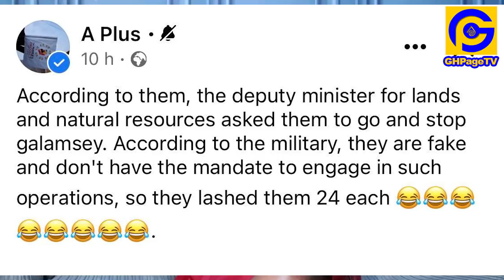Deputy Minister for Lands made us do it-Soldiɛrs arrɛst & give 24 lαshɛs to fαkɛ Tax forcɛ over....